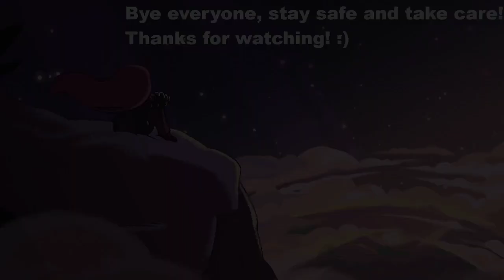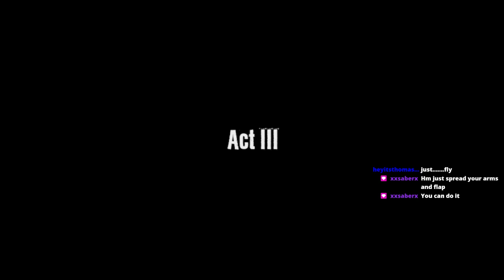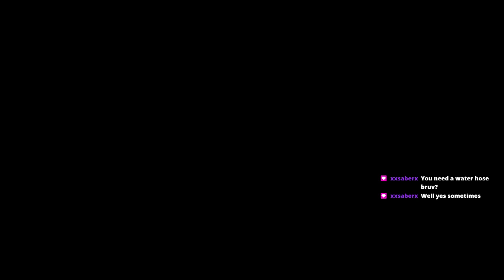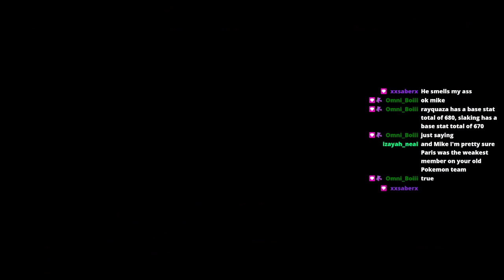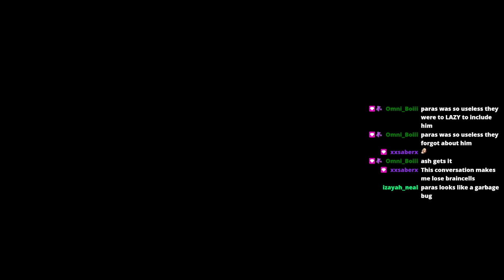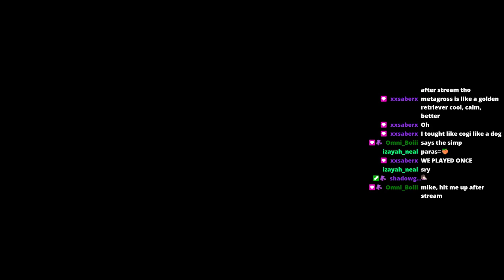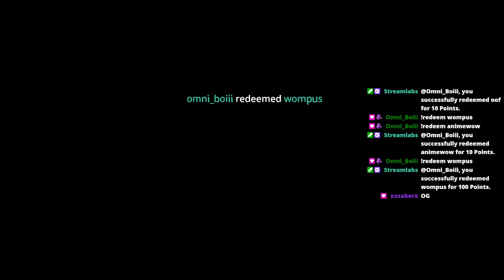(LS) Dead Island co-op Playthrough (Part 5)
Just me and my girl doing a playthrough of Dead Island on twitch.